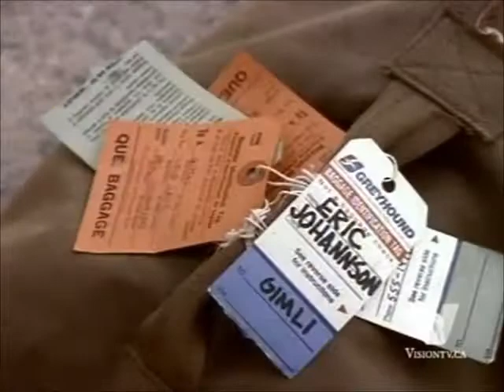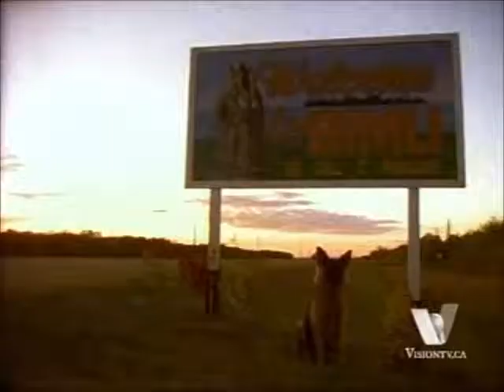My Life as a Dog- Episode 1- The Arrival (Part 1 of 2)